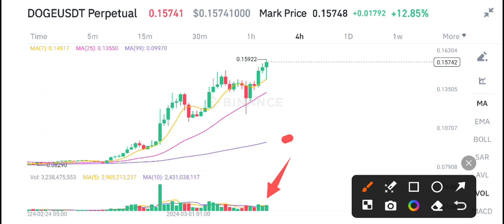DOGE Price Prediction! Dogecoin Today News! Crypto News